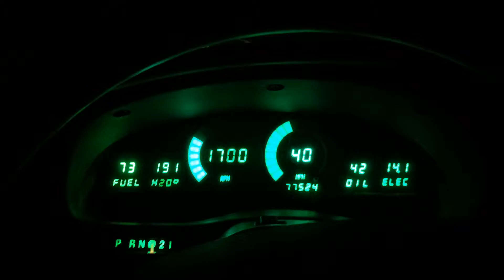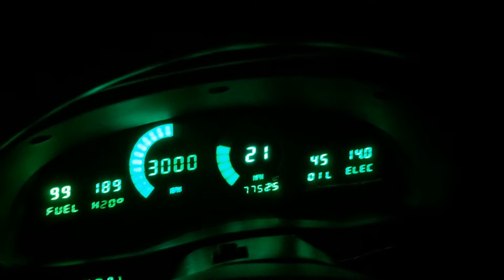Intellitronix Create a Dash 2001 Ford Ranger Night 2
Green Intellitronix create a dash kit installed in my 2001 Ford Ranger.